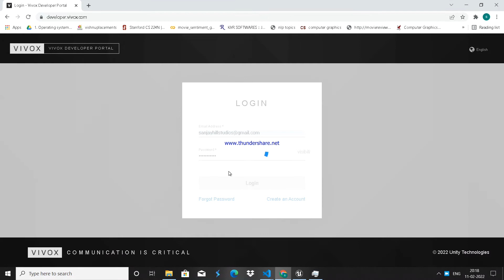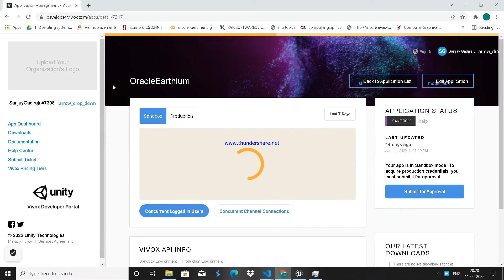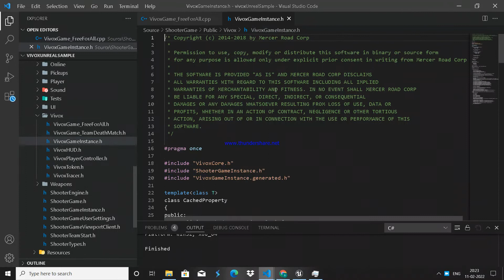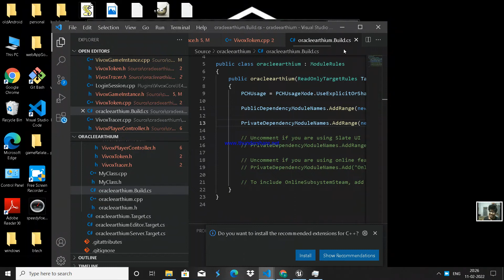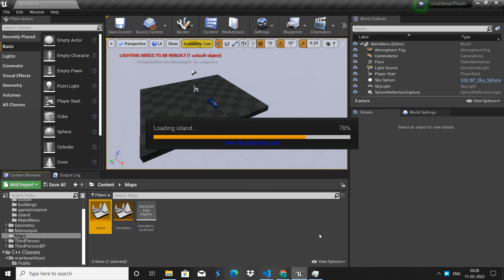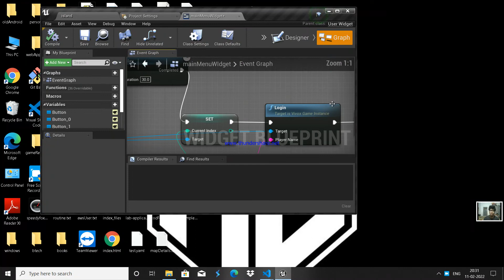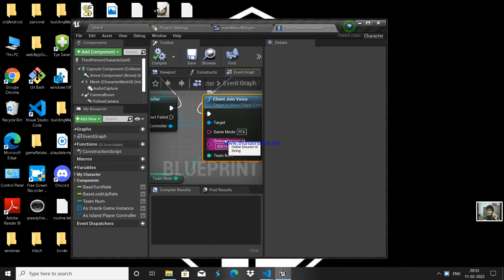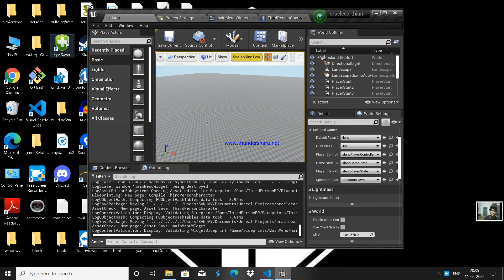Voice chat in unreal engine implementation tutorial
Hello everyone!

official tutorial from vivox (UPDATED TUTORIAL)

The game will be released in few days.So join discord and stay updated

COMING SOON

NOTE: We welcome any feedback during your experience to improve the game.

Firstly Huge thanks to these github repo Authors for replicated ALS plugins

I used both of them but used first one to understand second one

I started game development a year ago and I am learning a lot. So I want to help some of you guys who are stuck in game development.

My name is Sanjay and I am pursuing my graduation from some college. I really like talking and sharing about game development.

In this video i will showcase my alpha gameplay for my Second Game BuildingWars

I am trying to make entire my  mobile game for my startup including deploying on AWS(amazon web service ) and it is fun ride to learn a LOT.Make sure you subscribe to support the progress and get notified.Feel free to contact me on dicord for any help.

Plz leave your suggestions below

Thanks to all who posted their 3d models for free on sketchfab.

 Post your suggestions in the comment box. Thank you.

Lots of love to unreal forums and people on youtube posting solutions to problems

SOME CREDITS IF YOU WANT TO FIND

SOME SOUNDS ARE TAKEN FROM PUBG MOBILE AND SOME ARE FROM FELISIYANSTUDIOS.COM

continue break youtube channel for free blender addon for car rigging